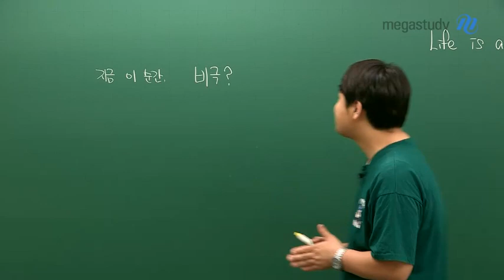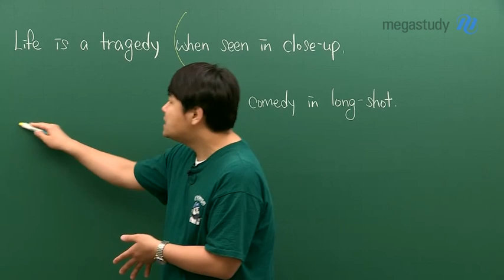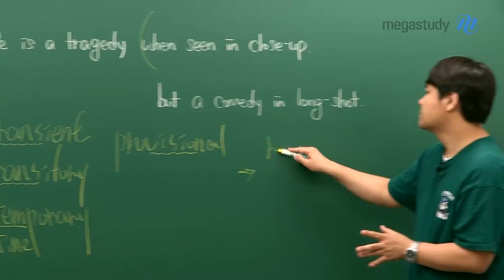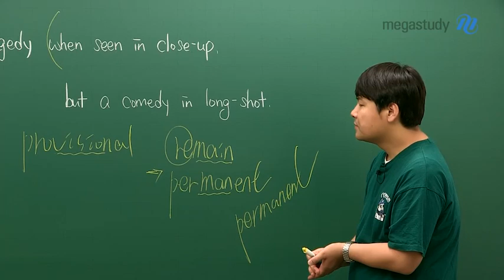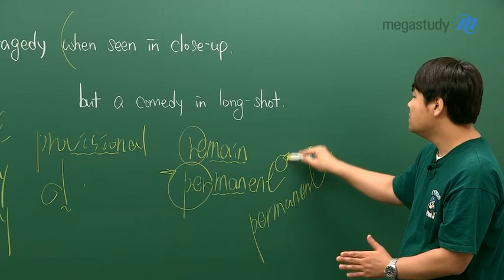[메가스터디] 영어 김동영 쌤 - 마음이 힘든 독재생에게, 여러분의 삶은 희극!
마음이 힘든 독재생에게,

지금 이 순간이 비극이라고 생각하나요~?

지금 이 순간 조금 힘들더라도,
길게 본다면 반드시 여러분의 삶은 희극일 것입니다.

김동영 선생님의 힘이 되는 스토리와 함께
수능 영단어도 체크해보세요!